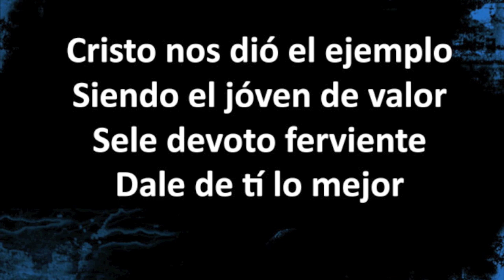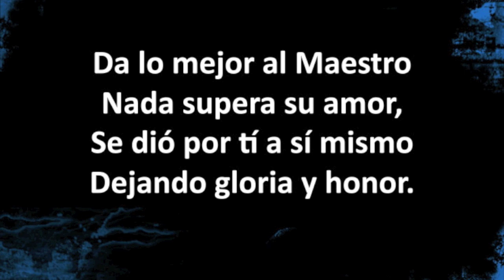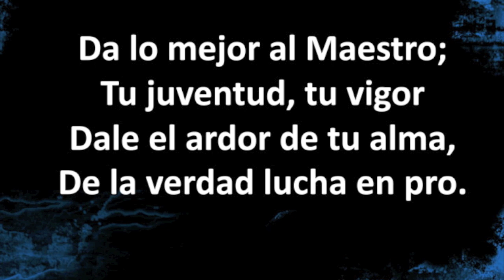Da Lo Mejor Al Maestro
Esta es uno de los Himnos que estamos cantando en Bammel! Dios les bendiga mucho